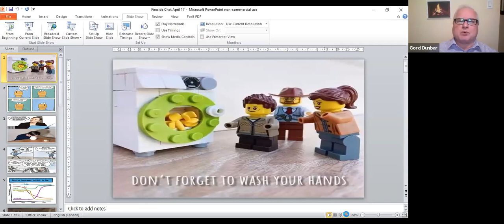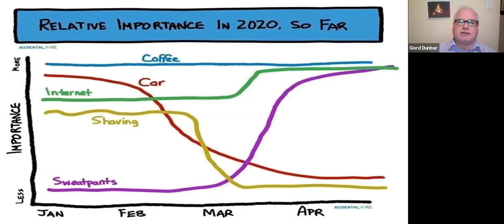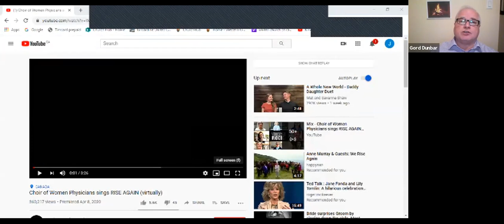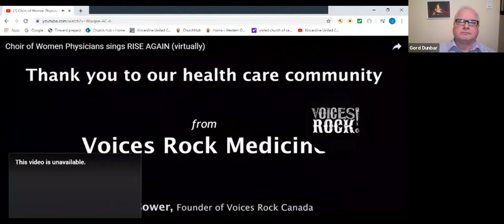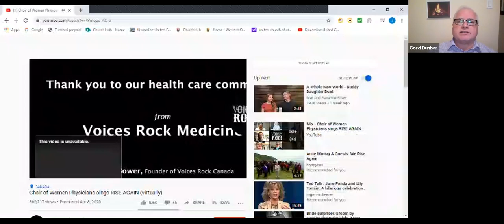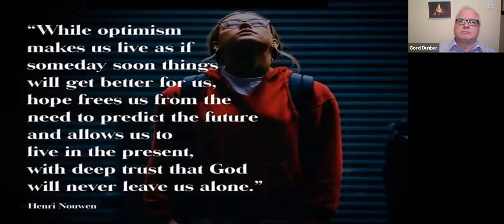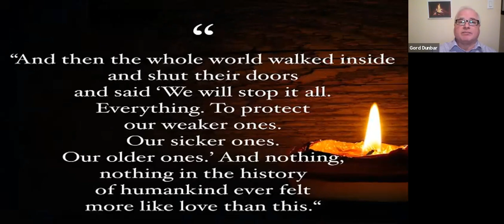Gord's Fireside Chat - Friday, April 17, 2020